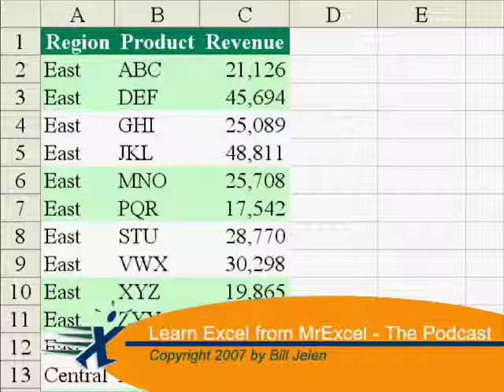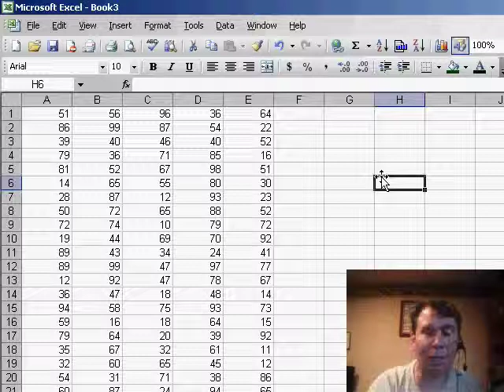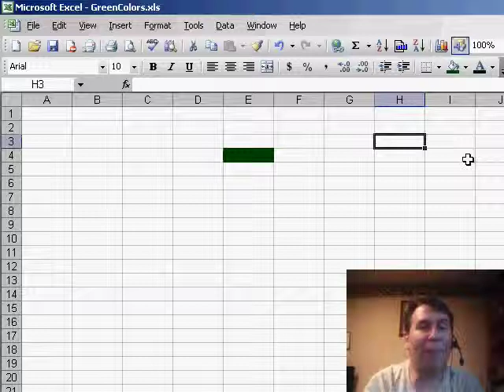Excel - Copying 56 Legacy Color From One Workbook to Another - Episode 528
Microsoft Excel Tutorial: Copying Colors in Excel: Easy Steps and Time-saving Macros.

Welcome back to the MrExcel netcast. In this week's episode, we're diving into the world of color palettes. In our previous videos, we discussed how to create a custom color palette with 56 different shades of green. But what happens when we receive a workbook from someone else and we want to incorporate our custom colors into it? That's where today's topic comes in - copying colors in Excel.

To copy colors from one workbook to another, we first need to go to the "Tools" menu and select "Options". Then, navigate to the "Color" tab and look for the "Copy colors from" section at the bottom. Here, we can select any open workbook to copy colors from. So, if we have our custom green color workbook open, we can easily copy our palette to the other workbook. It's that simple!

But what if we want to make this process even easier? Well, I recently came across a nifty bit of code on the internet that allows us to copy colors with just a click of a button. In our green color workbook, we can create a new macro and name it "copy colors". This macro will open the green color workbook in the background and copy the colors to the active workbook. We can then assign a shortcut key, such as "Ctrl + J", to this macro for even quicker access. Now, we can easily copy our custom colors to any workbook we open, without having to go through the "Tools" menu every time.

So far this week, we've been discussing color palettes in Excel 97 through 2003. But in tomorrow's video, we'll take a look at the exciting changes in Excel 2007's color palettes. So, make sure to tune in for that.

Table of Contents:
(00:00) Introduction to color palettes
(00:23) Creating a custom color palette
(00:48) Copying colors from one workbook to another
(01:06) Using a macro to copy colors
(02:00) Recap of color palette tips
(02:26) Excel 97-2003 vs. Excel 2007 color palettes
(02:36) Clicking Like really helps the algorithm

This video answers these common search terms:
Color palettes
Copy colors
Excel 97-2003
Green color palette
Macros
Shortcut key
Tools options
Visual Basic Editor
Workbook

Once you have a custom color palette set up in Excel, see how you can easily copy it to other existing workbooks. Episode 528 shows you how.